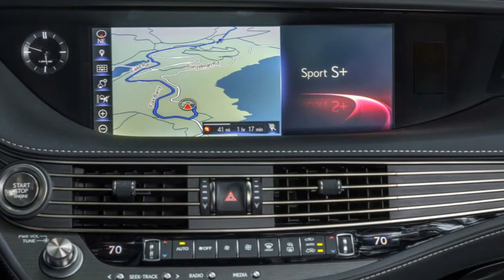2018 LEXUS LS 500 F SPORT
2018 Lexus LS 500 F Sport

Lexus LS 500 F Sport
Having debuted its reinvented flagship sedan in early 2017 - the all-new 2018 LS - Lexus is putting an exclamation point on this signature model with the new F SPORT model. The Lexus LS F SPORT, unveiled and on display at the 2017 New York International Auto Show, moves the driving emotion needle even farther with handling enhancements and a performance-infused design outside and in.

The original luxury disruptor when it debuted to launch the brand, the Lexus LS has for nearly three decades set benchmarks for powertrain smoothness, ride quietness, craftsmanship, attention to detail, and long-term quality. The 2018 LS will offer the most dynamic driving experience in the model's history; now it has the possibility of being enhanced further with the new F SPORT model.

Available in petrol and hybrid powertrains, the F SPORT version of the LS, will imbue the standard model with a more engaging driving spirit through carefully applied chassis tuning and enhancements, while still emphasizing exceptional comfort.

F SPORT Look

Lexus designers didn't hold back when giving the LS its coupe-like silhouette and dramatic rendition of the Lexus signature spindle grille that shows even greater intricacy in the design. Developing the F SPORT grille took computer-aided design (CAD) operators some five months to achieve the desired texture and interaction with light. Even then, they adjusted 7,100 individual surfaces to achieve the desired look and texture (compared to 5,000 for the standard model's grille). And when combined with the sporty enlarged side grille, the F SPORT grille is functional as well, helping to maintain the vehicle's cooling performance.